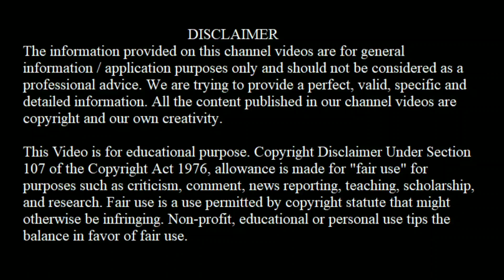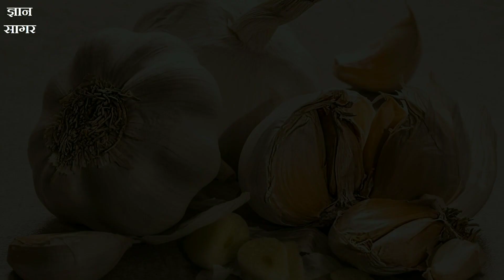दाद खाज खुजली जानिये सरल आयुर्वेदिक उपाय PART 1 | Fungal Ringworm Treatment by Gyan Sagar